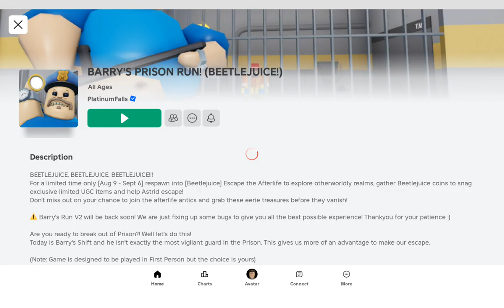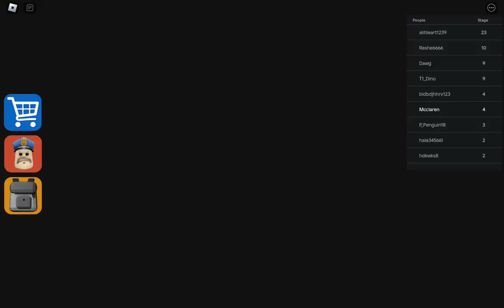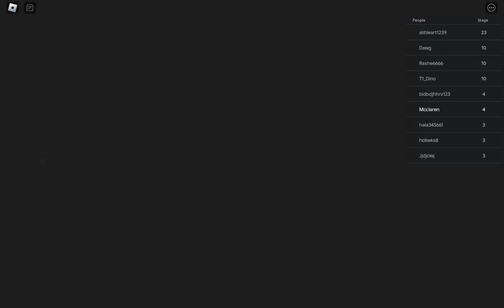playing barrys prison run